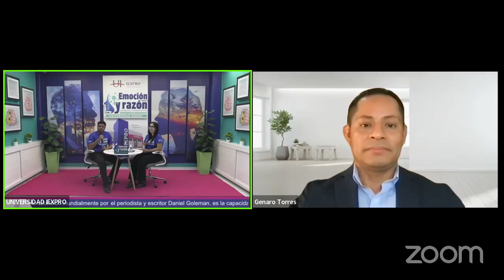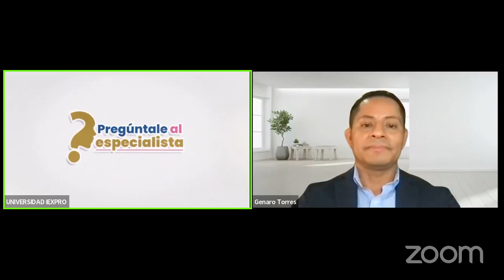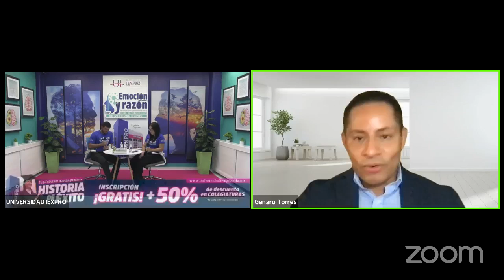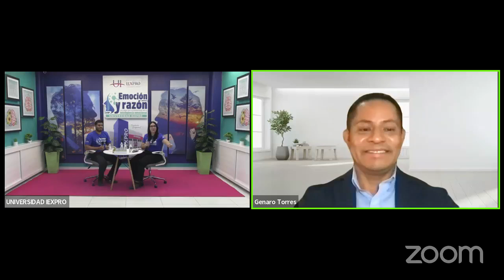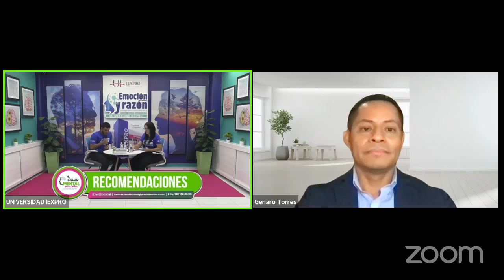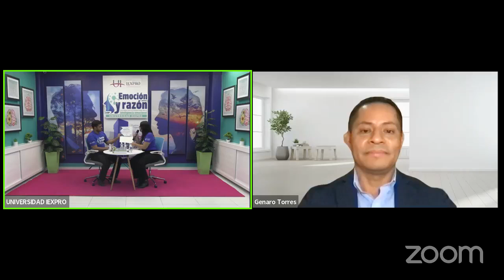+SMPT I Equilibrio emocional: descubriendo la inteligencia emocional para una salud mental plena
Tema del día I Equilibrio emocional: descubriendo la inteligencia emocional para una salud mental plena.

👨‍🏫 Invitado: Dr. Gregorio Torres Vázquez

📅Evento transmitido el 27 de mayo del 2024